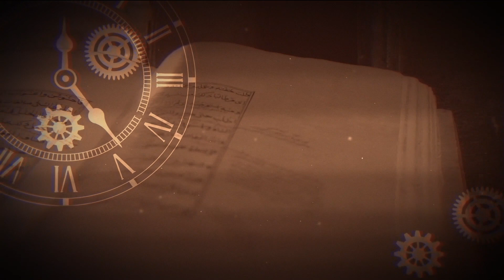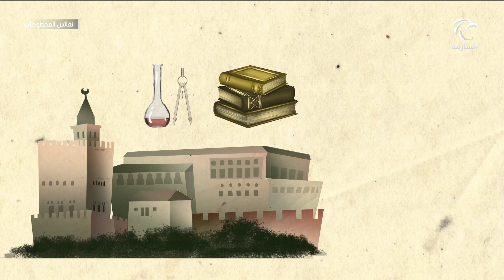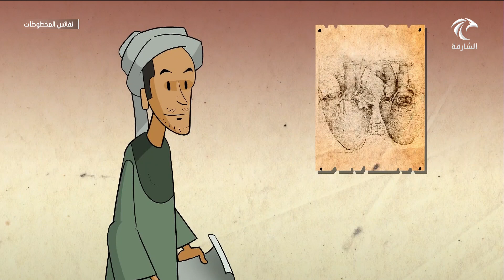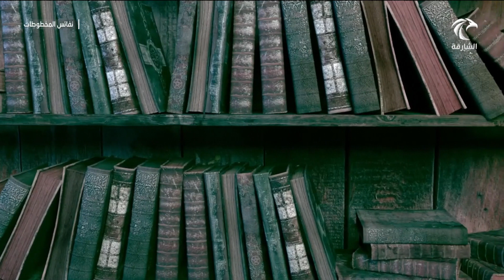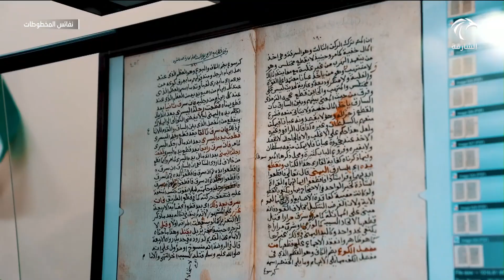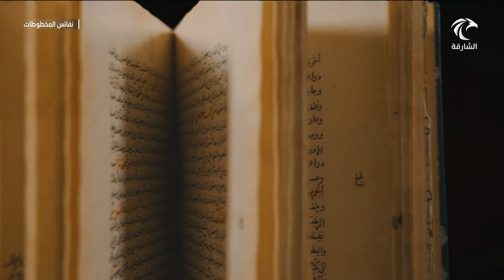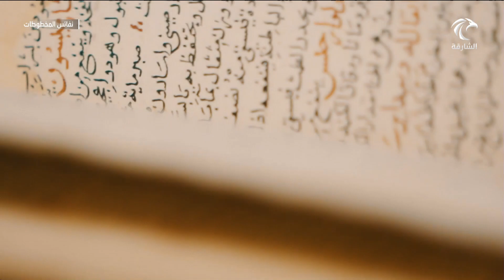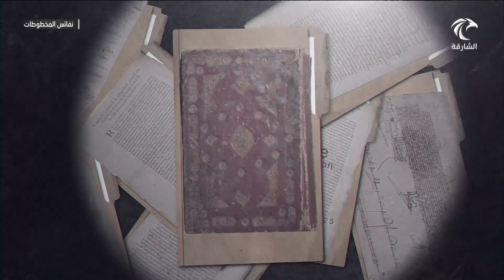برنامج نفائس المخطوطات | 24-01-2021